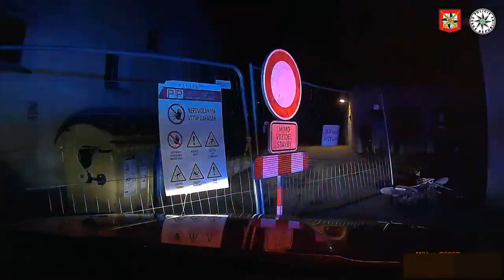Policie ČR Dva opilí mladíci jeli na neosvětleném motocyklu bez registračních značek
Hlavně nenápadně!! Dva opilí mladíci jeli na neosvětleném motocyklu bez registračních značek a bez ochranné přilby. Poté se ještě snažili ujet policistům. Spolujezdec z důvodu podnapilosti skončil v nemocnici.

Informativní videa. Novinky cz. POLICIE ČR.